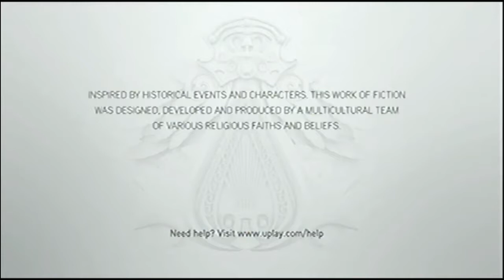Thundermole plays Xbox360 Assasins Creed Brotherhood ep 10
Assassin's Creed: Brotherhood is a 2010 video game and the direct sequel of 2009's Assassin's Creed II, picking up right after the conclusion of the previous game.